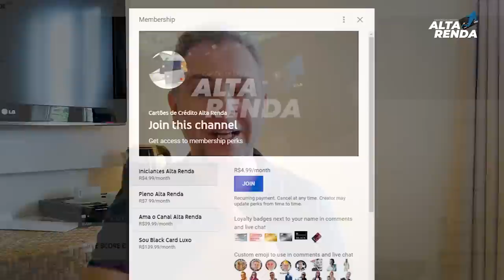💳MERCADO PAGO ESTA LIBERANDO MAIS CRÉDITO PARA SEUS CLIENTES, NOVO EMPRÉSTIMOS.